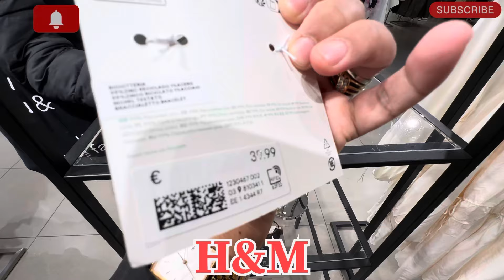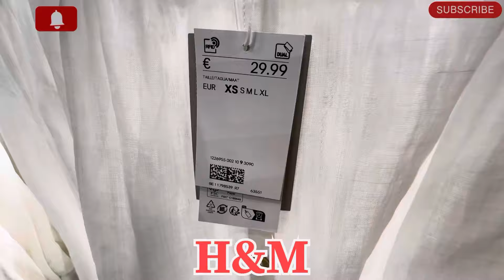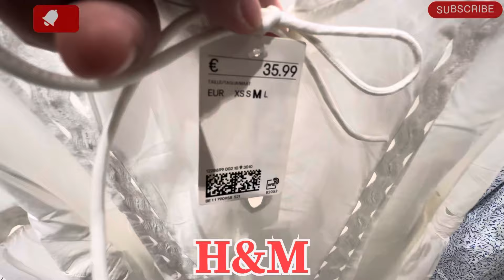H&M shopping || women’s clothes and accessories || April 2024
My video shows my viewers All new trends and accessories from H&M outlet! You can fined all types of trendy clothes seasonal arrived. Stylish bags and shoes which are more elegant to buy and they goes with all outfit so do watch my video till end guys !

My queries 👇

H&M shopping haul
H&M women’s clothes
H&M accessories 2024
h&m new collection
hm new woman’s collection
womens collection
h&m new collection 2024
summer collection
h&m women's fashion
what's new in h&m
blazer collection
women’s fashion
h & m spring collection
h&m spring and summer collection
women shoes
women dress
office wear for women
womens dresses